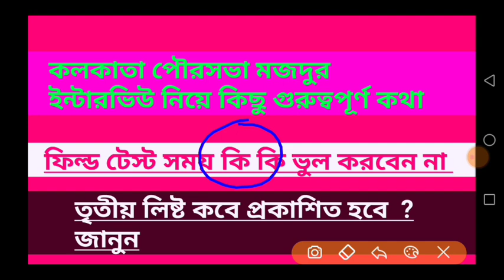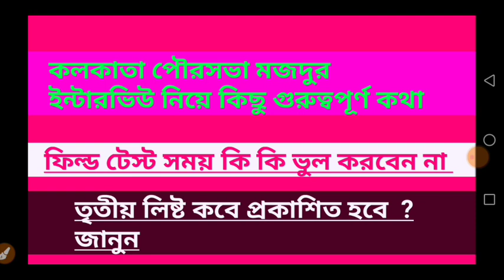WB Kolkata Municipality Mazdoor Interview related news 2020